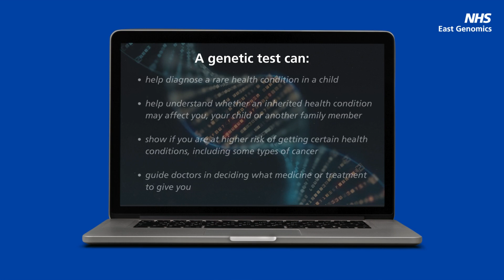Have you, or someone you care for, had genetic testing on the NHS? Link and details in description.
Please register your interest in taking part in an NHS East Genomics focus group at:

We are offering a £25 'thank you' to anyone who takes part in a focus group.